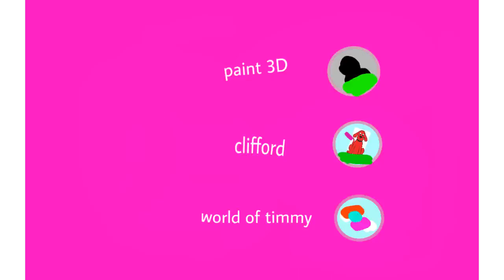Enseguida Discovery Kids 4